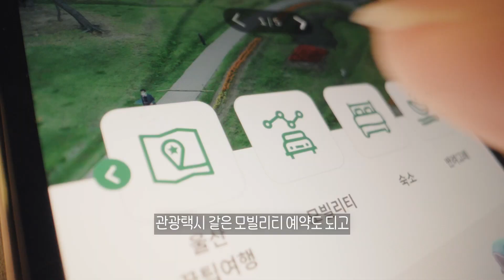왔어울산(WHAT A ULSAN)이 궁금해?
울산 여행을 즐기고 싶을 때?
왔어울산 하나면 실시간 정보 교환은 물론
카페, 맛집, 숙소 예약까지 한번에 가능하다는 사실!

앱 하나로 쉽고 간편하게 즐기세요 :)

여행이 즐거워지는 곳에, 왔어울산